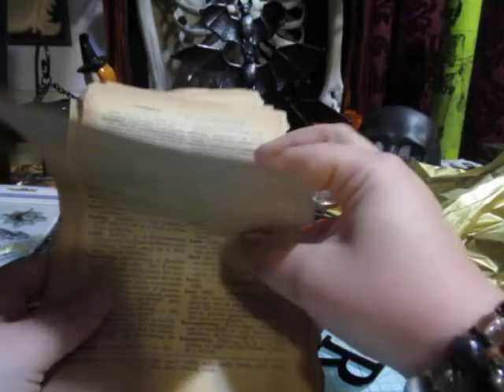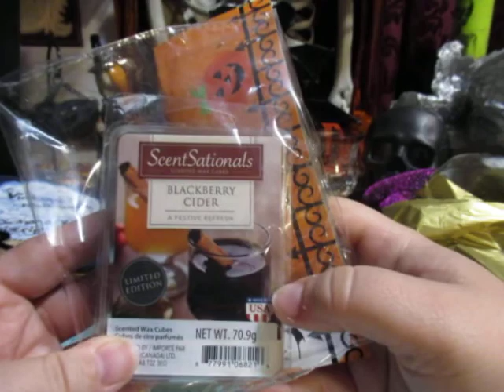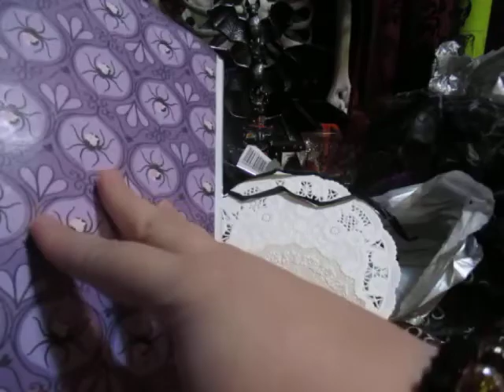***Gifts From C'est La Vie Dawn(Thank you Dawn!)***🎃